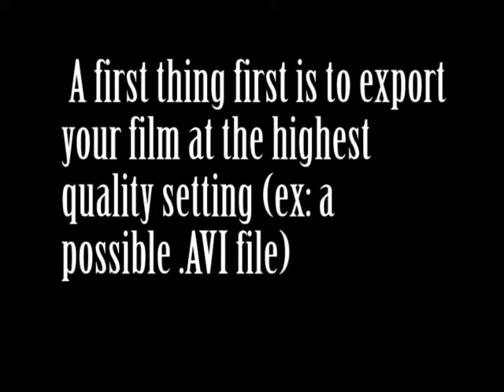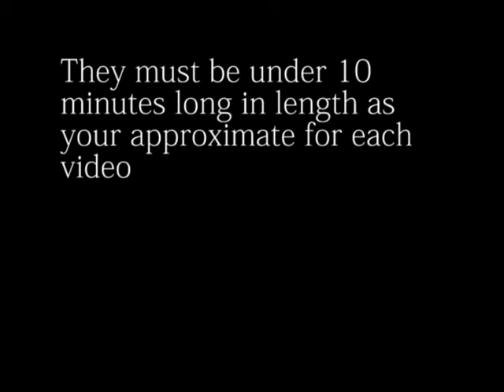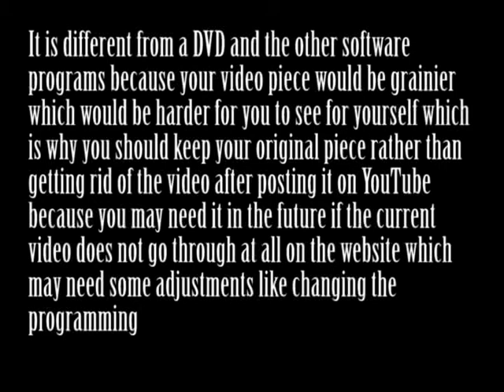YouTube DIY steps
a presentation of how to export a movie into YouTube and download purposes